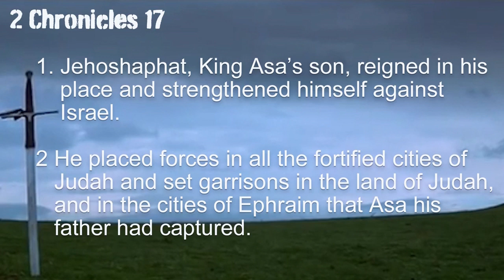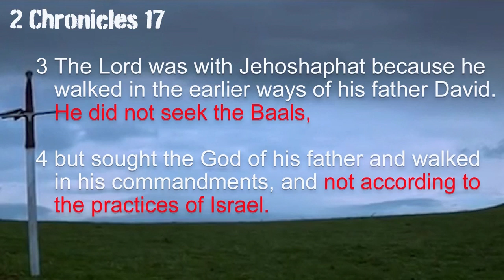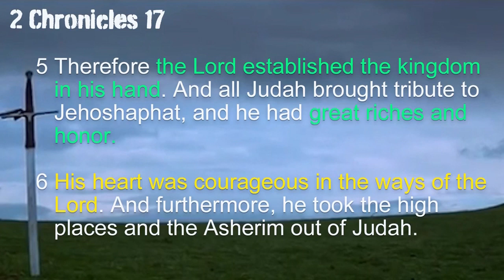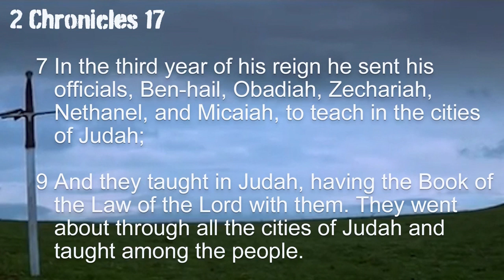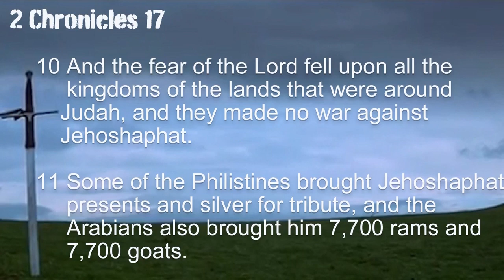The Life and Battle of Jehoshaphat Part 1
KiTV LiVE Broadcast

The Life and Battle of Jehoshaphat Part
Pastor Paul Koo

KiTV~Is Also Available Now On the Following Platforms:
++ AppleTV/Kingdom Insight TV
++ AndroidTV/Kingdom Insight TV
++ CrossTV/Kingdom Insight TV
++ Amazon FireTV/Kingdom Insight TV
++ Google ChromeCast/Kingdom Insight TV
++ HSBN TV
++ Samsung SmartTV/Kingdom Insight TV

PODCASTS
++ Apple iTunes Podcast
++ Google Podcast
++ Listen Note:
DescriptionStart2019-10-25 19:30 (GMT-04:00)End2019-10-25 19:59 (GMT-04:00)
Event TypeSimulated LiveSelected video for broadcast